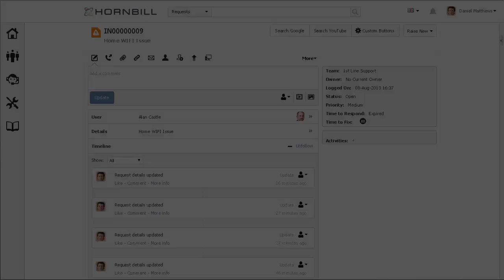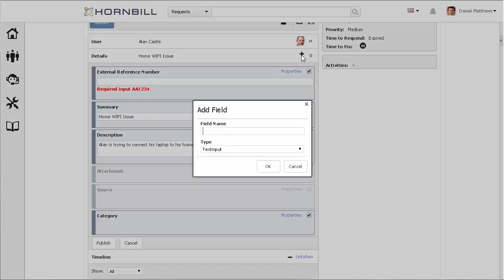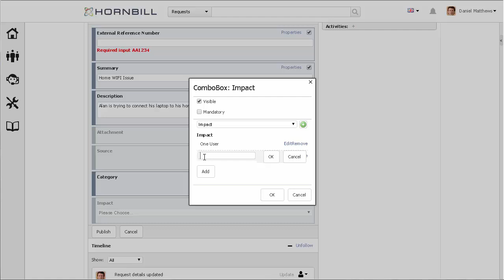Designing Form Layout - Feature Friday Blog, Hornbill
Many forms within Service Manager have the ability to be designed to fit your needs.

Fields can easily be dragged around a section to be placed into your preferred order.

Properties can be set against each of these fields. This can be as simple as making a field visible or making it mandatory for the user to complete. Input validation can also be set up to ensure that user enters information in a preferred format.

New fields can also be added to your form. When adding new fields you can select the types of fields that you want to add which may be anything from a simple text field to a pick list.